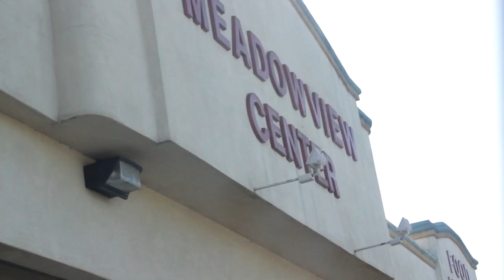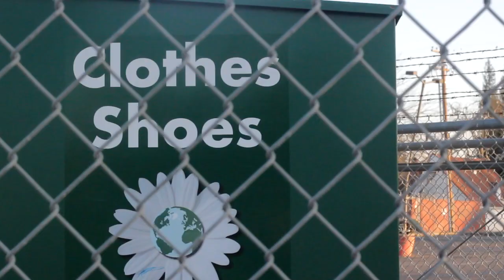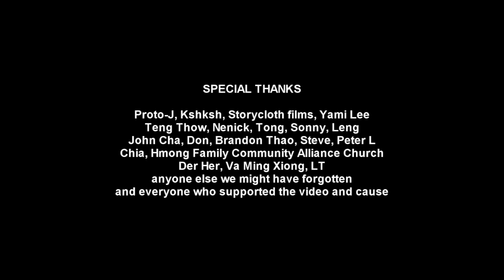The FamiLy- Hope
Please help send The FamiLy to HND by liking the video.

ARTIST: The FamiLy
LOCATION: Sacramento, California
TITLE: Hope
FEATURING: Sounds from Marcus D
VIDEO DONE BY: Kitchen Productions

LIKE TO BE ON LS POETS?